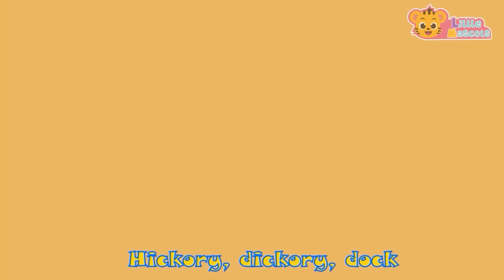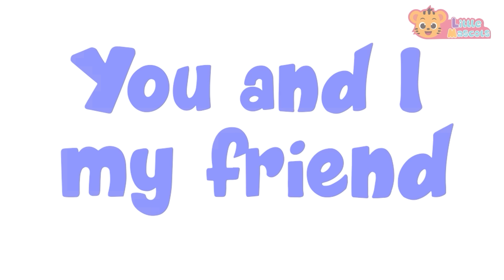Baa Baa Black Sheep + Wheels On The Bus + more Little Mascots Nursery Rhymes & Kids Songs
Baa, baa Black sheep, have you any wool? Yes sir ! Yes sir ! Three bags full ~~~
*It's so cold, Baa Baa Black Sheep have you any wool?  Sing And Dance along with our cute Animals in "Baa Baa Black Sheep".*

*Lyrics:*

And one for the dame,

One for the pig,
And one for the horse,
And one for my lovely friend, dog of course.

Baa, baa, blue sheep have you any friends?
Yes sir, yes sir, by the fence.
Here is the chicken,
And here is the cow.
Let’s all sing the song together now!

*Timestamps*

00:00 Intro
00:10 Baa Baa Black Sheep
02:04 Wheels On The Bus
04:44 Hickory Dickory Dock
06:05 Itsy Bitsy Spider
08:32 5 Little Monkeys
10:12 Bingo Song
12:44 Dancing Like An Animal
14:16 Finger Family
15:49 5 Little Ducks
18:08 Hands In The Air
19:37 The More We Get Together
20:58 This Is The Way
23:12 Wash Your Hands
24:23 Funky Animals
26:56 Count To 10
28:25 Outro

*Little Mascots:*

*About Channel:*

Happy Learning  :)